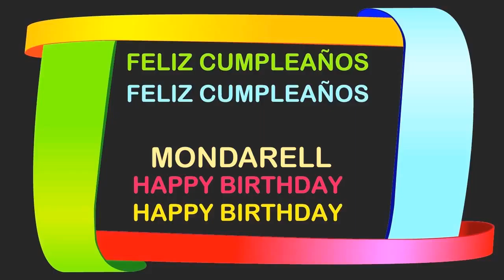Mondarell Birthday Postcards & Postales